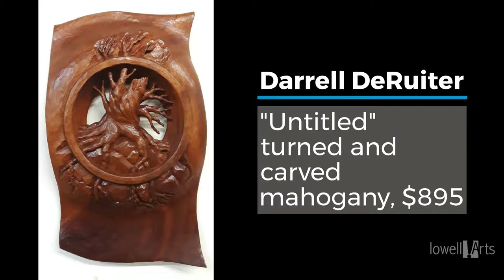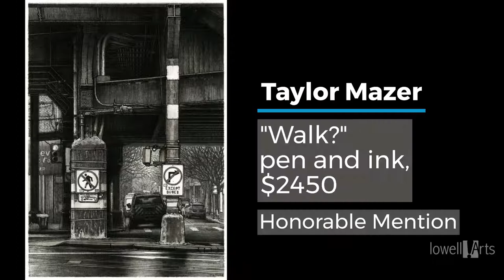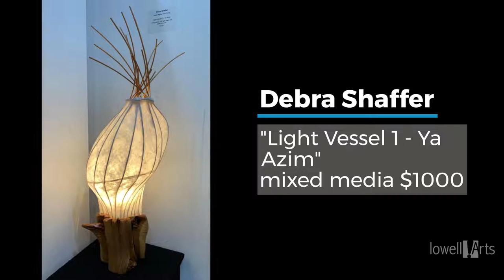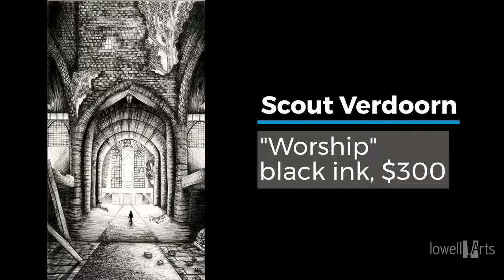West Michigan Art Competition (2022) - Exhibit Slideshow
The 36th Annual LowellArts West Michigan Art Competition highlights outstanding artwork by Lower West Michigan artists who reside in a 25-county region. Five cash awards totaling $2500 were awarded. Artists could submit one piece for consideration by the juror. This year's distinguished juror is Bill Davis, Professor of Art at Western Michigan University's Gwen Frostic School of Art in the photography.